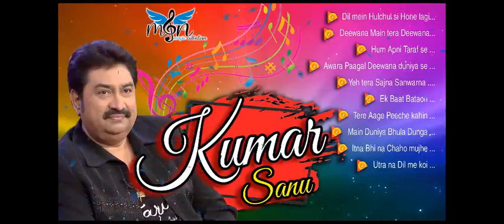Best of Kumar Sanu | 90's Evergreen Hits Songs Jukebox | Golden Hits Songs Of Kumar Sanu